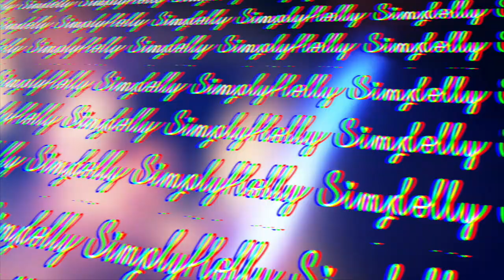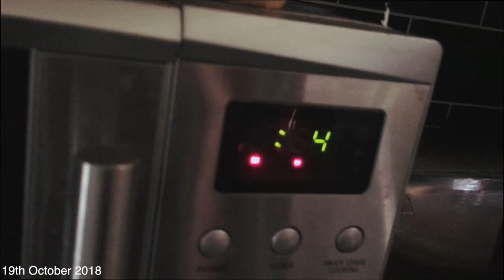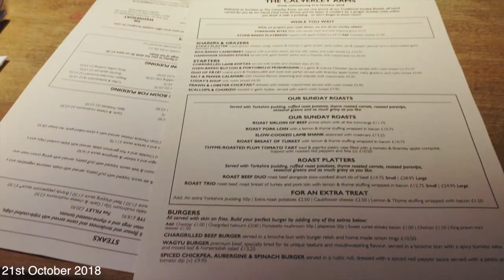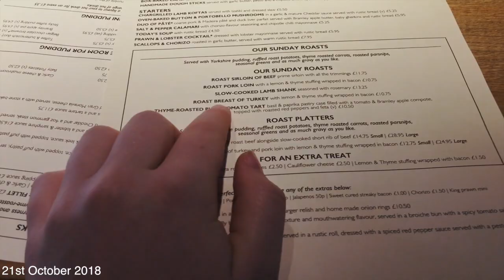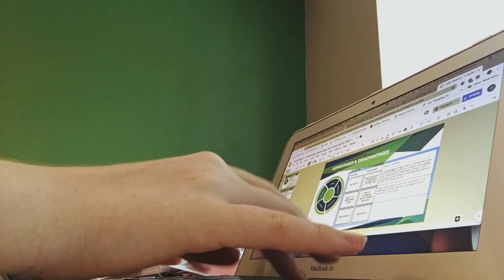weekly vlog: i haven't vlogged in so long....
HELLOOOOO WORLDD!!!

(most active on there!)

FAQ-
How old are you? 15 years of age!!
What are you taking at GCSE? History, Physical Education, Photography and Media alongside the core subjects
What do you film on? Canon 700D and iPhone 6s on Occasions